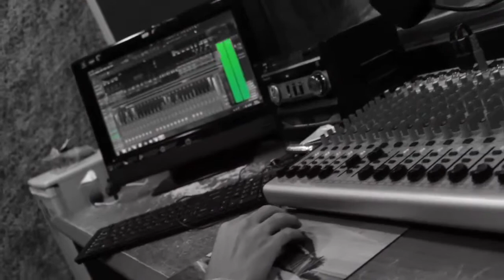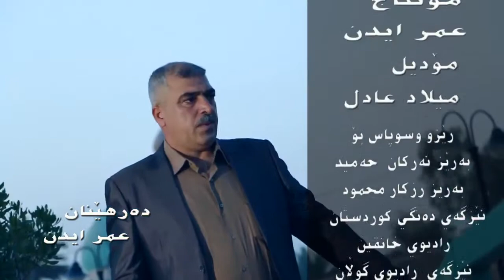علي حسين الخانقيني سةفركةردمه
علي حسين سةفةر
اغنية الفنان علي حسين (سةفةر) اخراج ومونتاج (عمر ايدن) Omur ayden توزيع المايسترو
(دانيار محمد) daniar mohammed تصوير المبدع (احمد كريم)shallaw ahmed تمثيل ا...